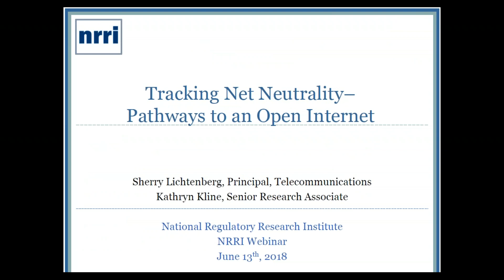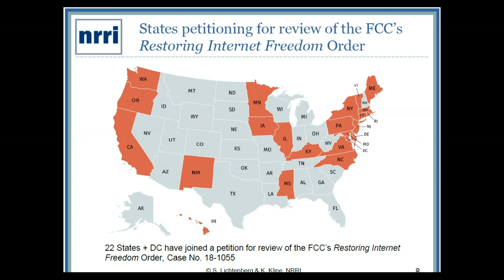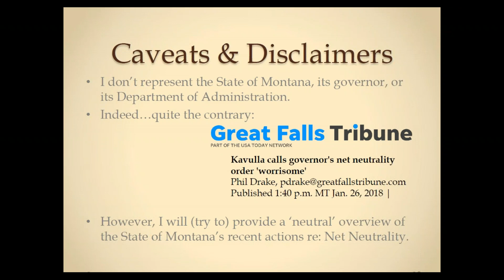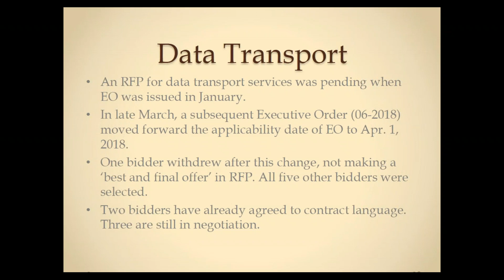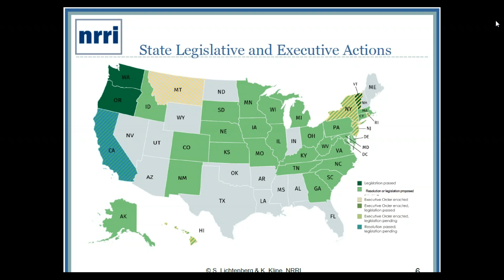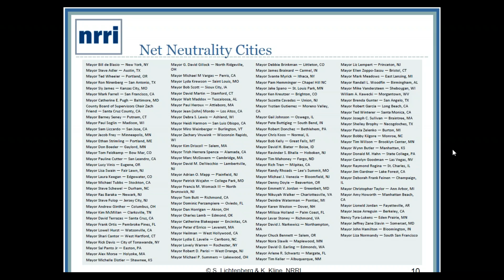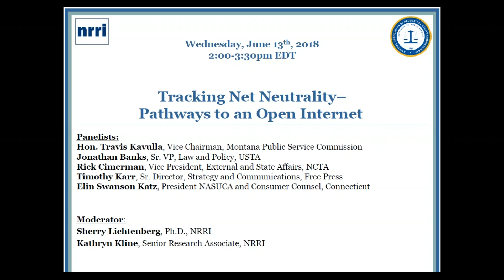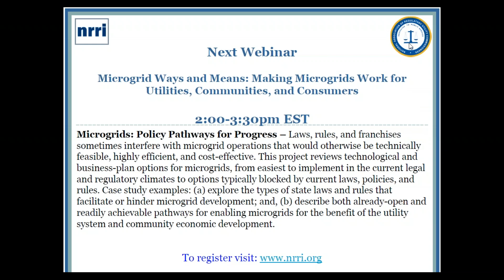NRRI Webinar: Tracking Net Neutrality – Pathways to an Open Internet 6/13/18